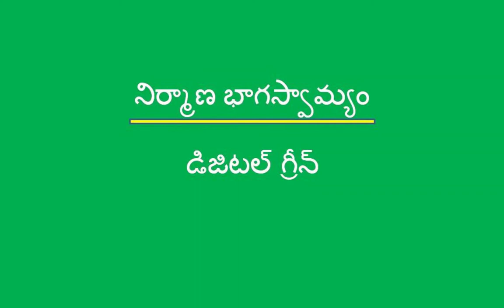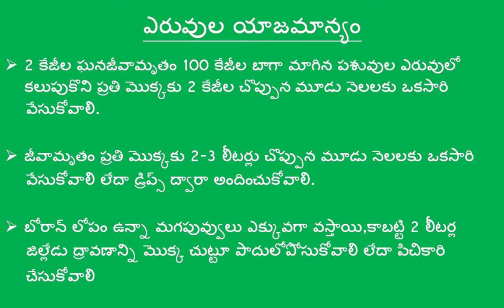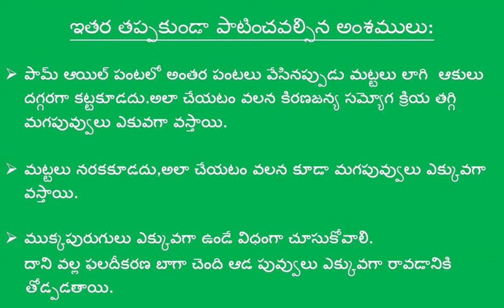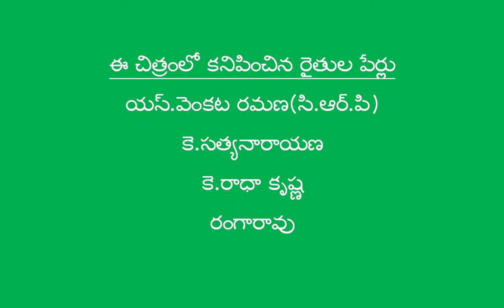Natural Farming method of Palm oil Cultivation _ Male flower management_ Krishna